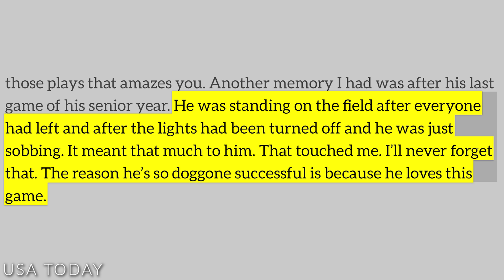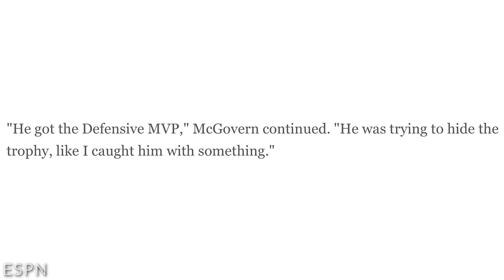LUKE KUECHLY: 3 GREAT STORIES (RETIREMENT TRIBUTE)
Now that Luke Kuechly has retired, let's take a look back at his career.

Kuechly was a pure dominator on the football field. He’ll go down in history as one of the best Carolina Panthers to ever play and one of the best linebackers to ever take the field. Since his rookie season in 2012, he’s led the league in tackles to go along with 7 Pro Bowls and 5 First-Team All-Pro awards. His 18 interceptions are first among linebackers in that time… and he’s been named the defensive rookie of the year and defensive player of the year. Despite the short career, he has to be in strong contention for a spot in the Hall of Fame one day. Let's dive into his high school, college and Panthers career.

Chase Chats